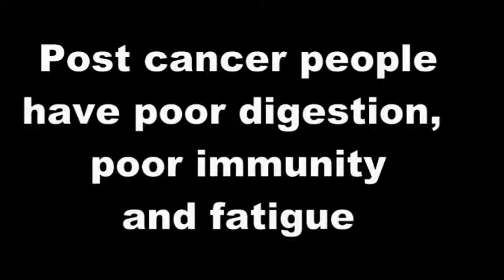How to prevent Cancer from Happening Again - Health00404 - Part 4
Discussion with caretaker of a cancer survivor. I think it is important for people to understand. Hope this helps people stay clean of cancer and also help people in preventing cancer from happening again.

One Cure for All Diseases consists of hydration dehydration cycles and walk and rest routines.

You can find updated hydration dehydration cycle recommendations at -

You can find updated walk and rest routines recommendations at -